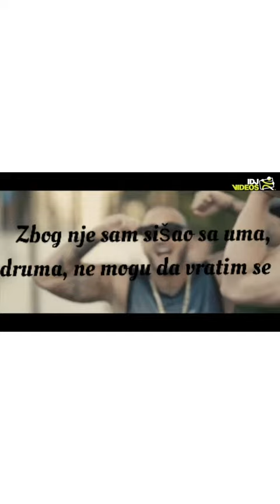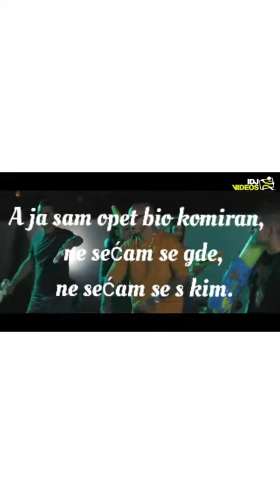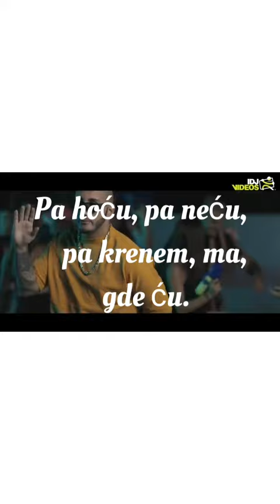Vuk mob-tik tok instagram (tekst)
●Nadam se da vam se sviđa●
-ne smeta vam što je malo
-svi lajk na pesmu